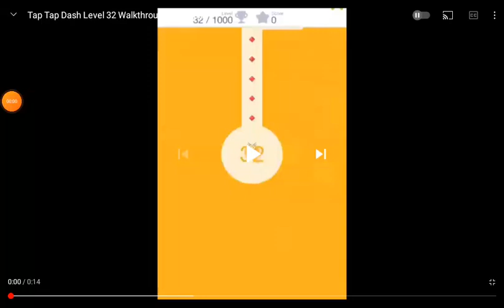Tap Tap Dash Level 32 Walkthrough Gameplay